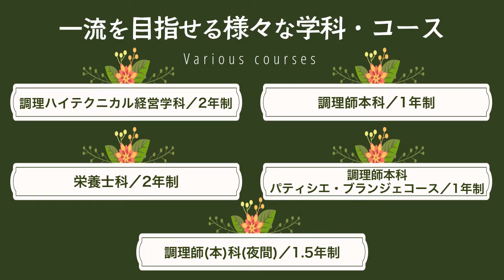【服部栄養専門学校】で調理師・パティシエ・栄養士を目指そう！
服部栄養専門学校はゼロから食のクリエイターを目指せる専門学校です。
栄養士科を卒業すると「栄養士」、調理師科を卒業すると「調理師」の国家資格を無試験で取得できます！

【 HATTORI のココがポイント！ 】
○初心者でも安心のカリキュラム
　基礎から学び、現場で活躍できる確かな知識と技術を身につけれます。
　将来の幅を広げるライフデザイン授業で創造力を育み、食のクリエイターを目指します。

○超一流講師陣から直接学ぶ
　第一線で活躍する食のプロたちから直接指導を受け、
　その知識や技術・経験はもちろん、プロとしての意識・哲学を学びます。

○充実のキャンパス・学習環境
　食文化の中心地「新宿・原宿エリア」にある本キャンパスは、
　デザイン性と作業効率が追求された充実の設備と調理器具が揃っています。

　授業中の手厚いバックアップはもちろん、
　基礎の学びなおしを応援する「リメディアル教育」や、
　技術をトコトン訓練する「スキルアップ授業」など在学中のフォローも万全！

服部栄養専門学校のことがよくわかる大人気のオープンキャンパスも随時開催中！
詳しくは資料をご請求ください！